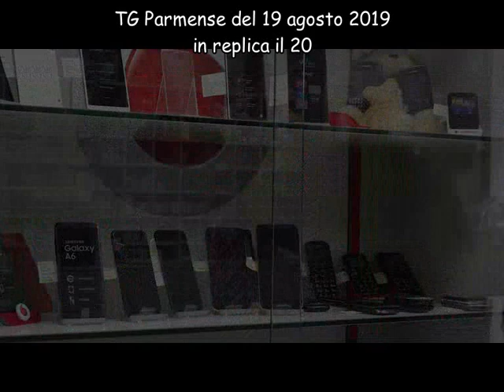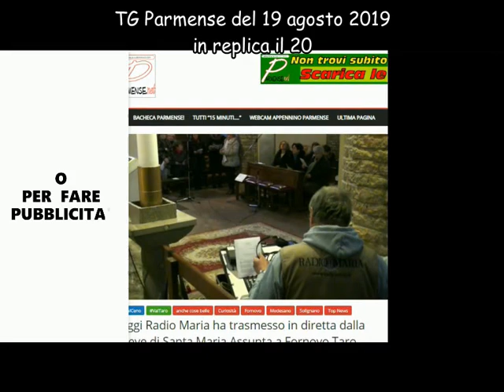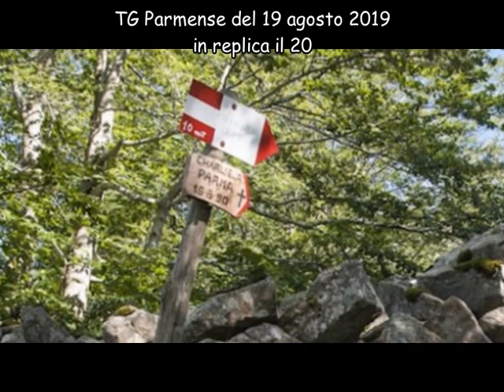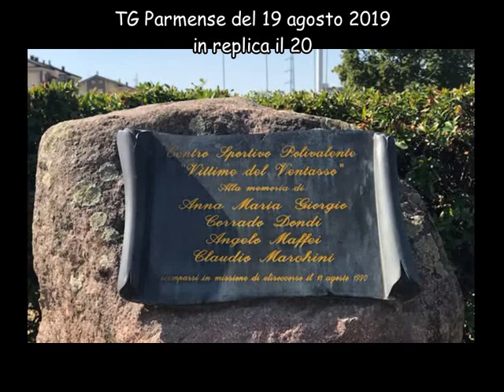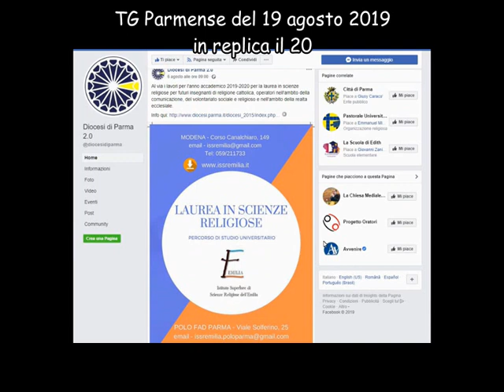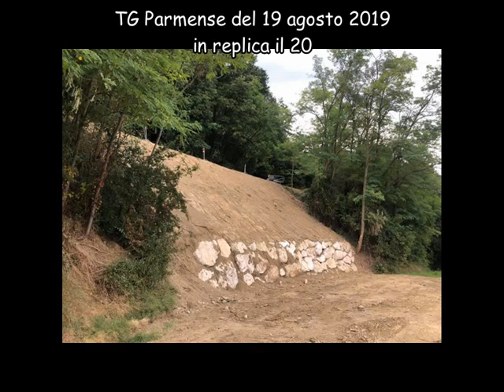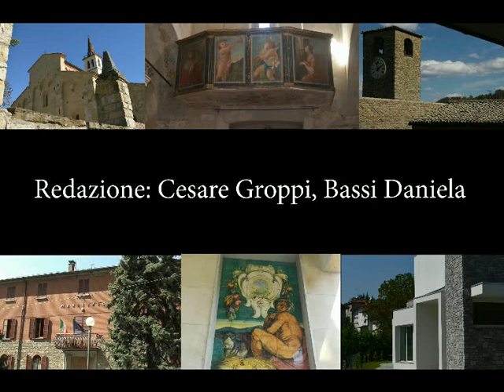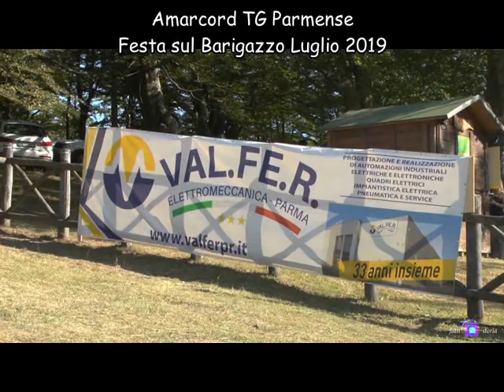TGParmense 19 agosto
Le principali notizie nel TG Parmense andato in onda il 19 agosto 2019 alle ore 19.00 sul canale 88:
La festa della Croce Verde è l'occasione per lanciare un appello: Servono Militi!!! Per le AP e le CRI
La commemorazione del disastro di Charlie Alfa. L'intervista all'infermiere che il destino ha voluto sopravvivesse
Cambiano alcuni sacerdoti anche a Medesano
Strade di Varsi VS quelle di Bardi quali le migliori e perchè?
Festa sul sagrato a Contile di Varsi
Prima e dopo sulla strada di Case mezzadri a Medesano
AMARCORD Giuliana Scaffardi intervista uno dei Taro Taro Story